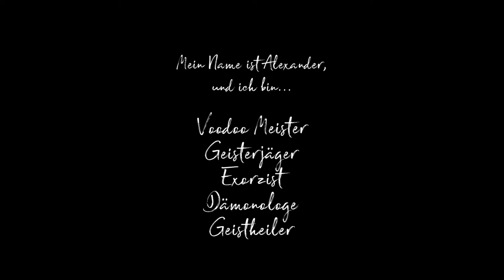Berühmtester Voodoomeister Europas - Voodoo - Alexander the man who knows